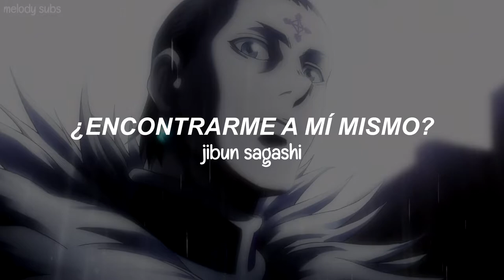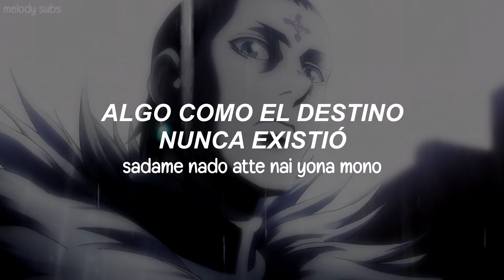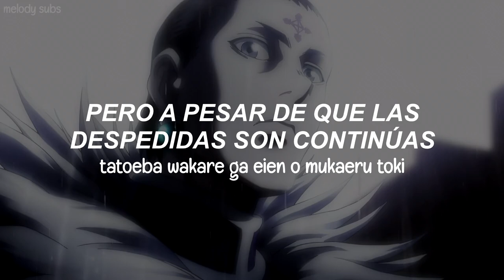Chrollo Lucilfer character song 1/13 ✧ Sub español + Romaji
✁✃✁✃✁✃✁ LEER PARA MÁS INFORMACIÓN ✃✁✃✁✃✁✃

➹Anime: Hunter × Hunter (2011)
➹Creador: Yoshihiro Togashi
➹Genero: Acción, aventura, fantasía oscura, comedia dramática
➹Demografía: Shonen

➹Canción: 1/13
➹Artista: Mamoru Miyano

Traduzco directamente del japonés con DeepL y uso el editor Sony Vegas Pro 17
╰En caso de que quieran usar mi traducción o subir mi video a su pagina no olviden dar créditos o poner un link a mi canal.

Si quieren ver una canción en especifico solo pónganla en los comentarios, también pondré saludos en la descripción ♡

┏ ↯ LETRA ↯ ┓

ROBALO, SÓLO LO QUIERO
nusume tada hoshi dake

TÓMALO, MIENTRAS LO QUIERAS
ubae motomeru mama ni

ROBA COMO QUIERAS
hoshi mama inomama ni

TODO LO QUE QUIERAS
nusumu subete

BUSCO AGRUPARME CON PERSONAS
mureru mukankei

QUE SE FIJEN EN LO INVISIBLE
motomeru koko

¿ENCONTRARME A MÍ MISMO?
jibun sagashi

BUENO, QUIEN SABE
sate dodarou

DESDE SIEMPRE
saisho kara

ES COMO SI NUESTRAS VIDAS NO EXISTIERAN
inochi sura atte nai yona mono

NO IMPORTA COMO LO HAGAS
sore wa kankeinai

TAN SOLO RÓBALO
nusumi tore

TODO
nandemo

NO IMPORTA QUE
kamawanai

CUALQUIER COSA
nanimokamo

LO QUE SEA QUE QUIERAS SOLO ASEGÚRATE DE CONSEGUIRLO
hoshimono o kanarazu te ni ireru dake

DISPÉRSENSE
chirabare

A DONDE SEA
doko made

NO HAY ESCAPATORIA
mo nige rarenai

LA ARAÑA NUNCA CESARA SUS ACTOS
taeru koto naku kumo wa

SEGUIRÁ VIVIENDO
iki tsudzukeru

UNA PROFECÍA LLEGA
zureru yogen

ANUNCIANDO DESGRACIA
kitaru koro o

ÚSARLA EN MI BENEFICIO
sakete ni tore

PUEDO HACERLO, ¿NO?
dekiru darou

DESDE SIEMPRE
saisho kara

ALGO COMO EL DESTINO NUNCA EXISTIÓ
sadame nado atte nai yona mono

YA NADA PUEDE DETENERNOS
daremo tome rarenai

TAN SOLO RÓBALO
nusumi tore

NO HAY NADA DE QUE TEMER
osoreru kotowanai nanimo

SI LA INTENCIÓN ES OTRA
itogata gaeba

BASTA CON PREGUNTAR EL PARADERO DE LAS MONEDAS
koin ni yukue tou dake

ESTOY DISPUESTO A DEJARTE IR
wakare mo oshimanai

¿DE QUÉ TIENES MIEDO?
nani o osoreru

LA ARAÑA NUNCA DECAERÁ
kuchiru koto naku kumo wa

SEGUIRÁ VIVIENDO
iki tsudzukeru

EL CALENDARIO PIERDE UN COMPONENTE OTRA VEZ
kawarugawaru ni chitte yuku koyomi

DESPIDÁMOSLO CON NUESTRO ORGULLO
hokori to tomo ni okuridasou

ENCUENTROS Y DESPEDIDAS
deai to wakare

ENFADOS Y TRISTEZAS
ikari to kanashimi sae

NO ME CULPO
togame wa shinai

PERO A PESAR DE QUE LAS DESPEDIDAS SON CONTINÚAS
tatoeba wakare ga eien o mukaeru toki

MANTENEMOS CON VIDA EL ALMA DE LA ARAÑA
ikasubeki kumo no tamashi

DISPÉRSENSE
chirabare

UNA VEZ QUE LO TENGAMOS TODO
nanimokamo teniireta ra

DESAPARECEMOS SIN DEJAR RASTRO
atokatamonaku kieru dake

NO IMPORTA QUE
kamawanai

CUALQUIER COSA QUE QUIERAS SOLO ASEGÚRATE DE CONSEGUIRLA
nanimokamo hoshimono o kanarazu te ni ireru dake

DISPÉRSENSE
chirabare

A DONDE SEA
doko made

NO HAY ESCAPATORIA
mo nige rarenai

SEGUIRÁ VIVIENDO
iki tsudzukeru

❥ TAGS { ignorar }